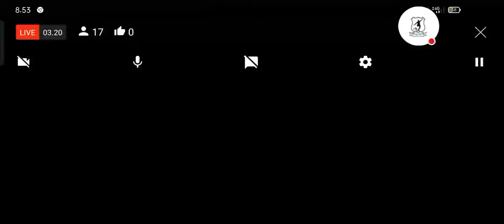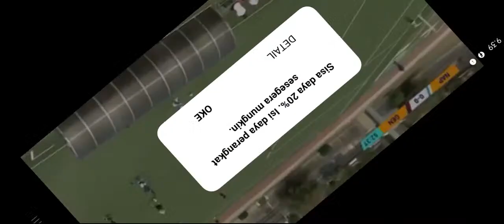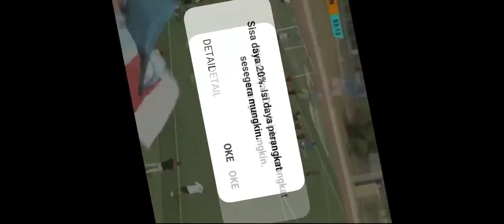SSC Napoli U19 vs Genoa u19 - Campionato Primavera 1/ 2022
This channel is special for live football broadcasts and I hope this channel is useful for you football fans wherever you are, greetings to one hobby and respect for football,